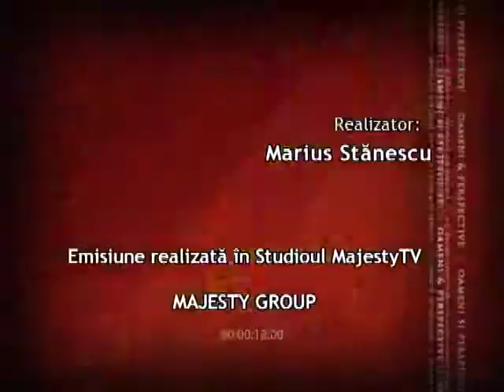136. Ideea de libertate - Oameni si Perspective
Moderator: Marius Stanescu.
Invitati: Titus Cazan si Edi Constantinescu